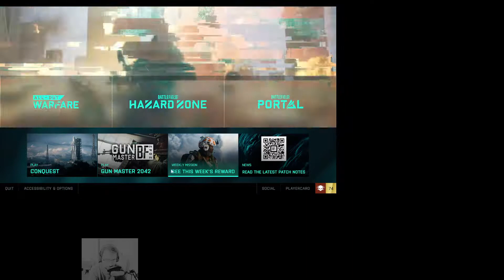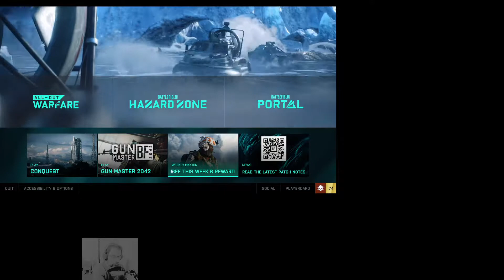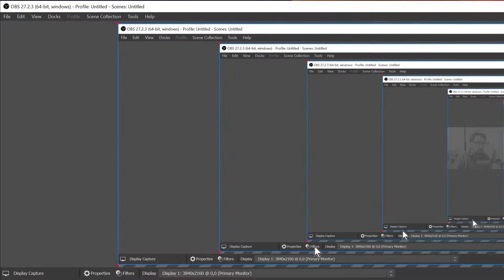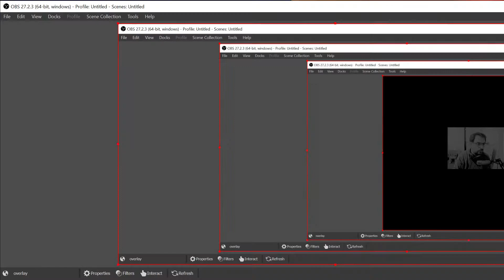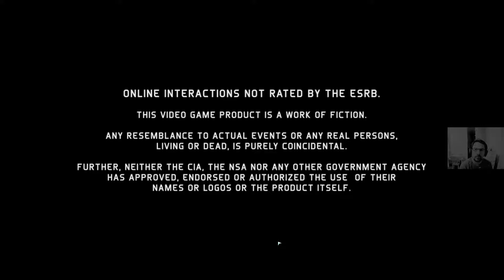GAMING ONLINE - REBEL MACHINE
Bienvenidos a mi Canal, Hoy tendremos BATTLEFIELD 2042 / ARMA 3 / entre otros
Pueden verlo en 3d.